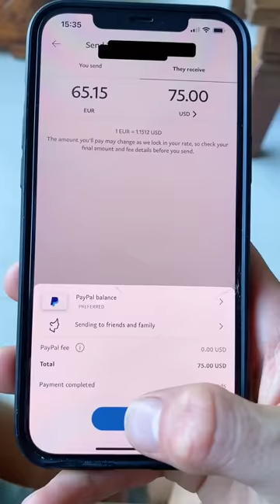Can you make a ball from balls?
Comment what I should crush in the next video!